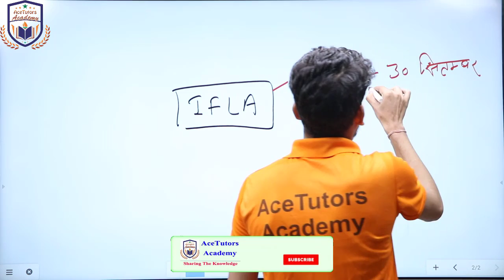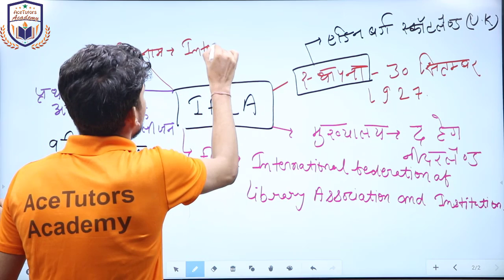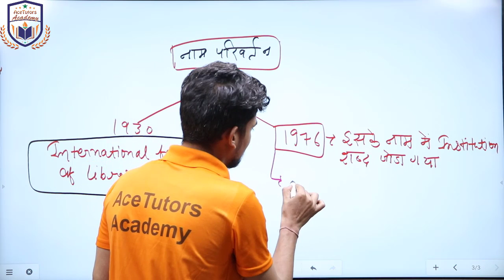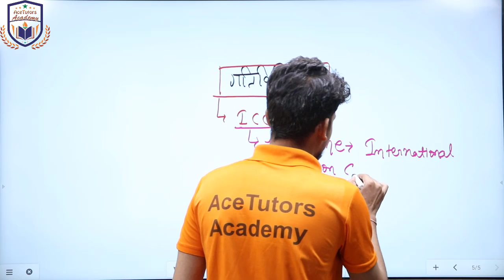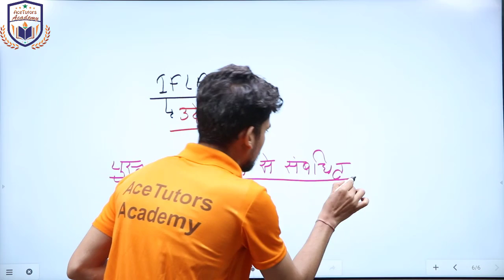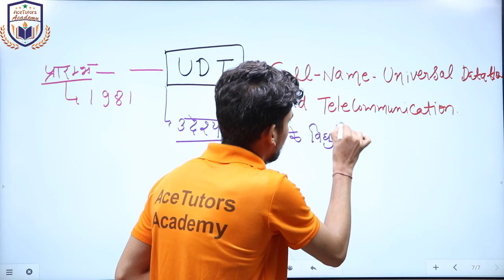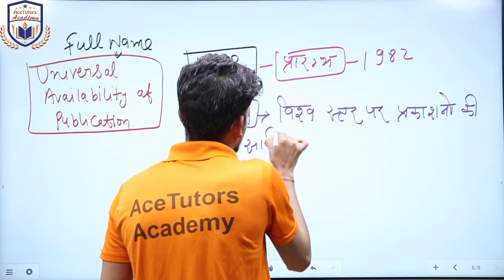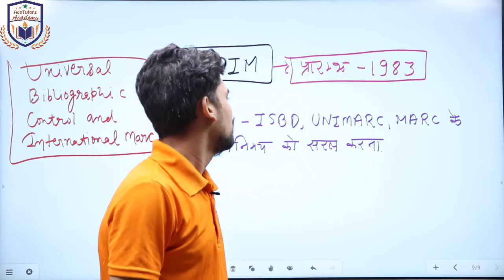IFLA II International Federation of Library Associations and Institutions II By Akash Kataria Sir ll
लाइब्रेरी साइंस सभी प्रतियोगी परीक्षाओं के लिए महत्वपूर्ण विषय है ।

प्रिय दोस्तों,
AceTutors Academy के Youtube चैनल में आप सभी का स्वागत है I

AceTutors Academy में 1st , 2nd , 3rd grade अध्यापक ,REET/RTET , TET  RAS , SI , पुलिस कांस्टेबल , पाटवार, ग्राम सेवक , L.D.C. , जूनियर अकाउंटेंट S.S.C, एग्रीकल्चर सुपरवाइजर, लैब अस्सिस्टेंट , जैल प्रहरी,महिला सुपरवाइजर, बैंक , लाइब्रेरियन   रेलवे आदि की प्रतियोगिता परीक्षाओ की तैयारी निःशुल्क कराई जाती है !

अगर आपको फिर भी कोई प्रोब्लेम्स आये तो आप हमें व्हाट्सप्प नंबर 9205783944 पर भेज सकते हैं। हमारे सब्जेक्ट एक्सपर्ट्स उसका सही समाधान बताने के लिए सदैव तैयार हैं।